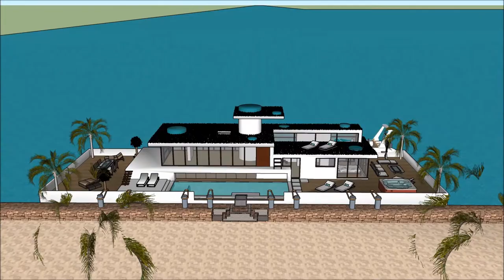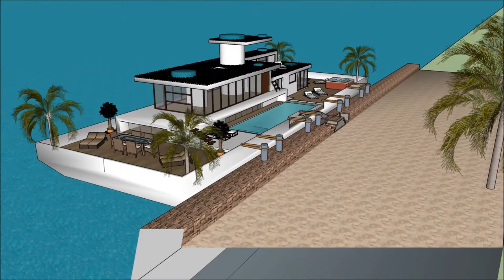Arquitectura casa futurista casas de lujo modernas en sevilla casa famosas de arquitectos casa flota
The floating house villa houseboatzania launching an innovative high-end luxury yacht floating house villa mansion home design potentially as a display of exhibition of the Arquitectura casa futurista casas de lujo modernas en sevilla casa famosas de arquitectos casa flota.

The collection of the Floating house villa houseboatzania concept of Arquitectura casa futurista casas de lujo modernas en sevilla casa famosas de arquitectos casa flota consists of high luxury and architectural art pieces in minimalism combined with living on the waterfront of the harbour.

The floating house villa mansion yacht design has the basis to sustain living with high standards and contemporary structural design Arquitectura casa futurista casas de lujo modernas en sevilla casa famosas de arquitectos casa flota with numerous of prospects for excessive living and celebrating the desire of life worldwide: